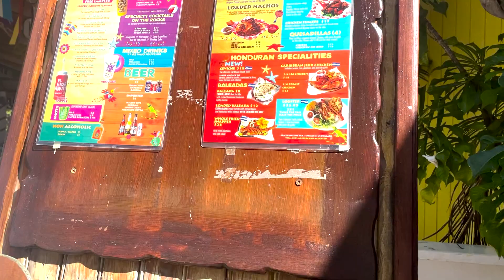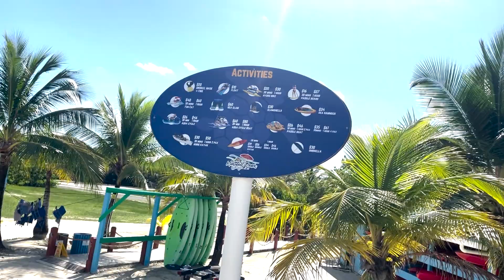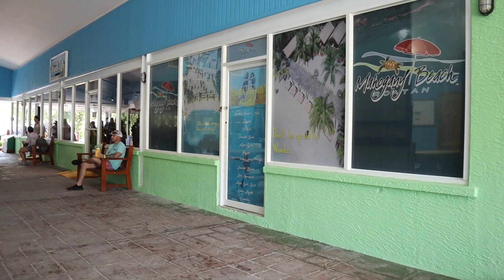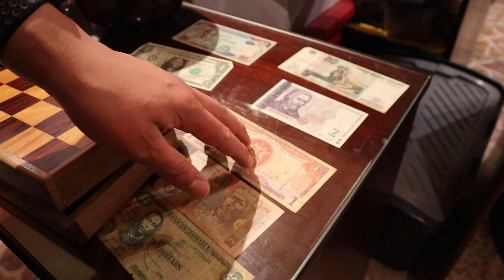What To Do In Roatan!!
On this port day, we stopped in Roatan and spent the day at the beach and shopping.